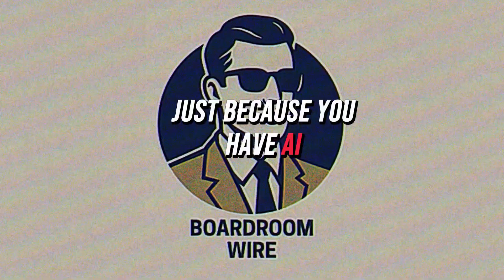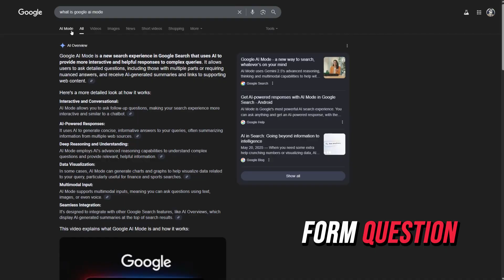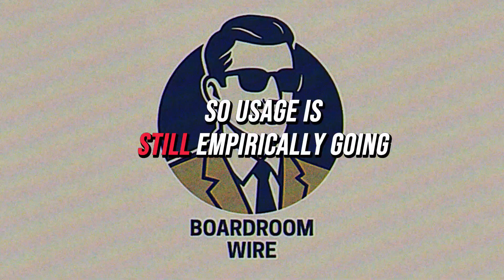AI Crushing Google Search? Sundar Pichai Responds.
📺 Will AI Kill Google? Sundar Pichai Responds
AI is changing the way we search. So is Google getting disrupted — or quietly leading the disruption?

In this episode of Boardroom Wire, we break down Sundar Pichai’s in-depth interview with David Friedberg to unpack how Alphabet is navigating the biggest challenger to their Google Search business in history.

🧠 Topics include:
The Innovator’s Dilemma: Can Google afford to reinvent Search?
Why AI Overviews are a quiet growth engine
Google AI Mode
Distribution, data moats, and why search history still matters

Time Stamps:
0:00 Intro
1:27 Innovator's Dilemma
4:17 Google's History with AI
6:27 AI Overviews & Google's Opportunity
8:30 AI Mode for Search
10:44 Sundar Wrap Up
12:16 Key Takeaways

📊 If you care about AI, strategy, or the future of big tech — this one’s for you.
 👍 Like the video if you want more deep dives